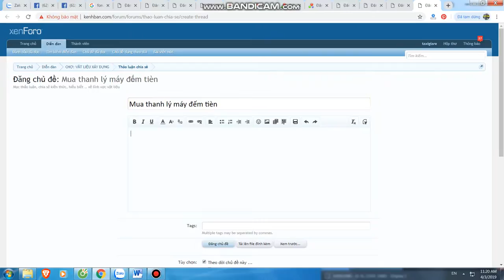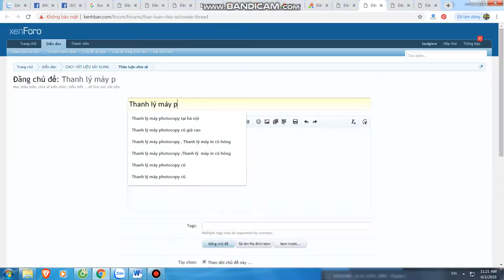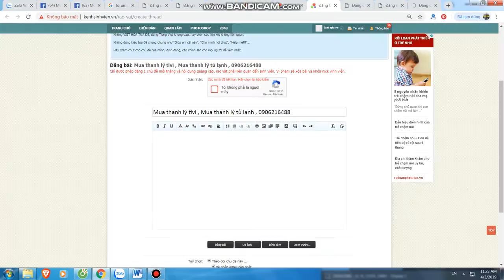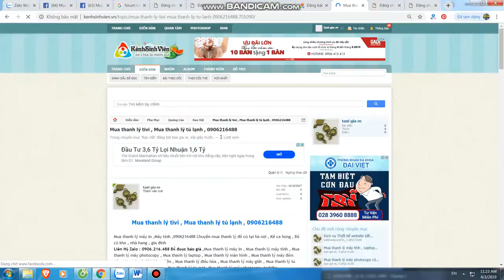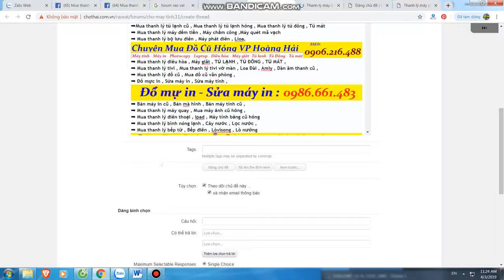Mua thanh lý máy in tại hà nội | Mua thanh lý máy photocopy | 0906216488